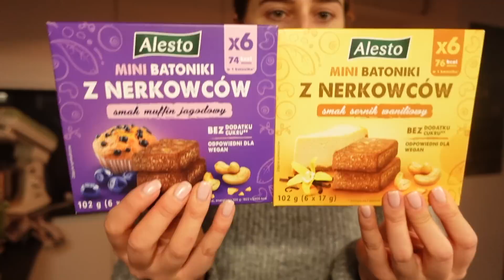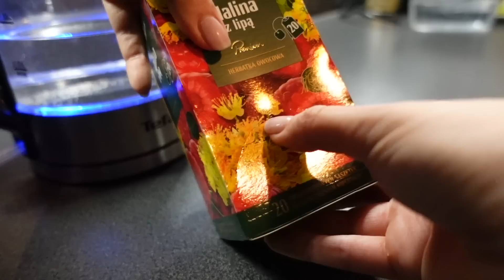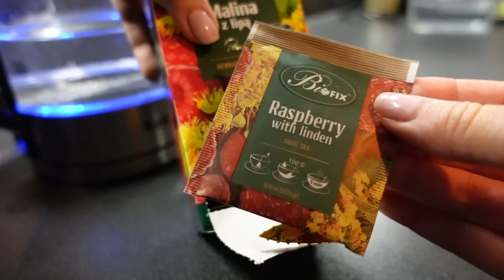Food haul 🛒 Moje kubki świąteczne ☕️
Kochani,

Kochani, vlogmas czas start! 🎅🏽
Zaczynamy ten piękny czas w roku! ✨ Filmy na kanale będą pojawiały się możliwie jak najczęściej ❤️

Buziaki!